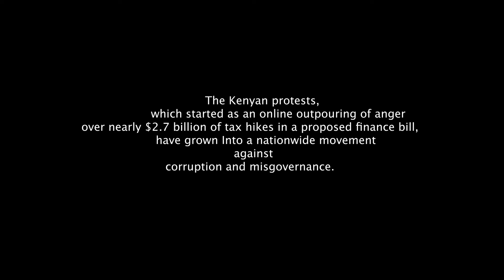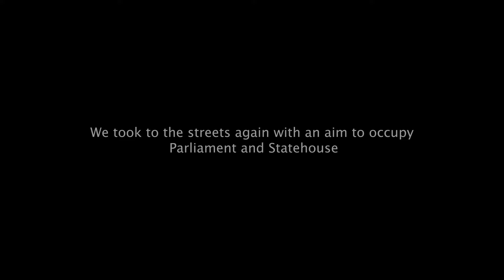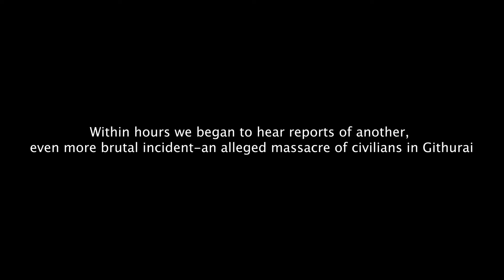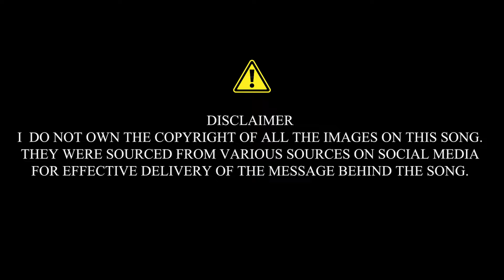IYANII - FREEDOM (ACOUSTIC VISUALIZER)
May this songs that I create during this times speak and encourage all of us and walk us through this dark moment of life as a Nation. Peace and Love my people.

Written and Performed by : Iyanii
Composed and arranged by : Iyanii and Waka Waka
Guitars : Kenty
Keys : Pablo
Produced by : WakaWaka
Mixed and Mastered by : Waka Waka and Igamba Mbiu

Additional Clips : Mudunga
Lyric Video : Director_MC